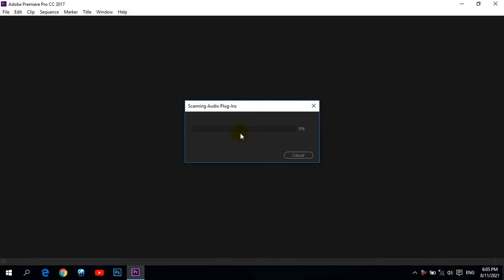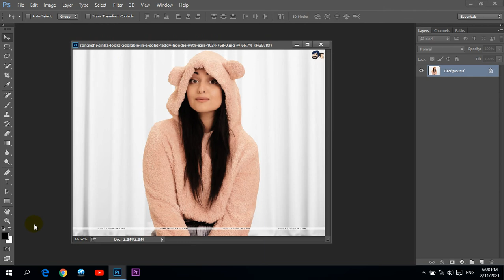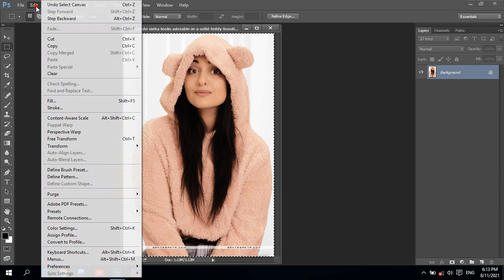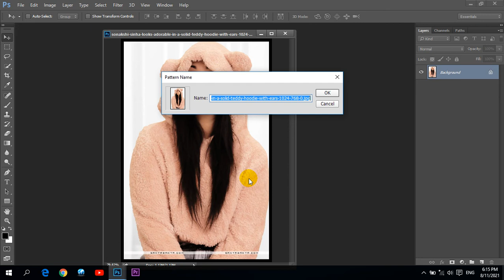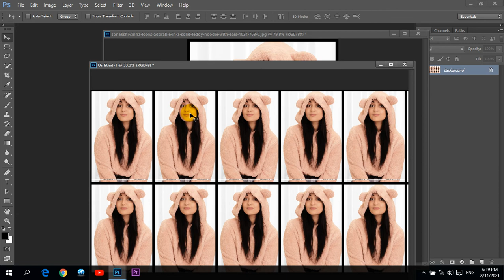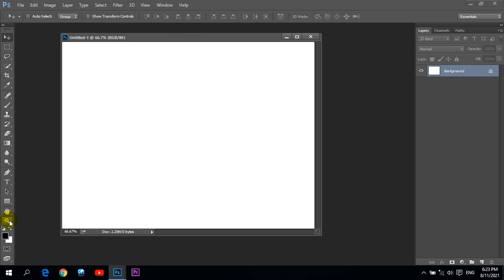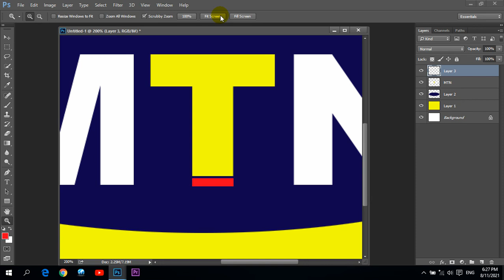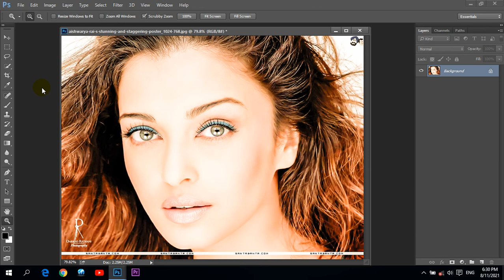ADOBE PHOTOSHOP PASHTO 14TH DAY